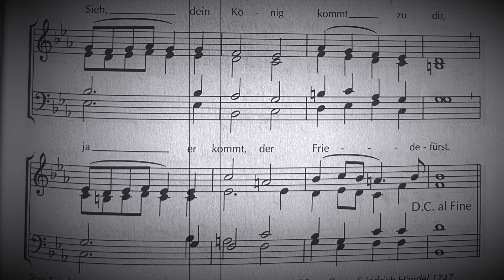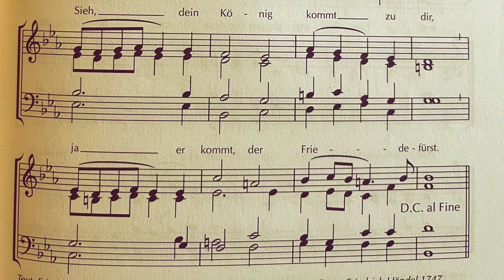Tochter Zion (Georg Friedrich Händel 1685-1759)